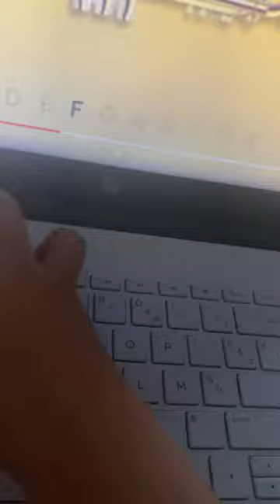Lil nas x YouTube trompet (23465454333432)